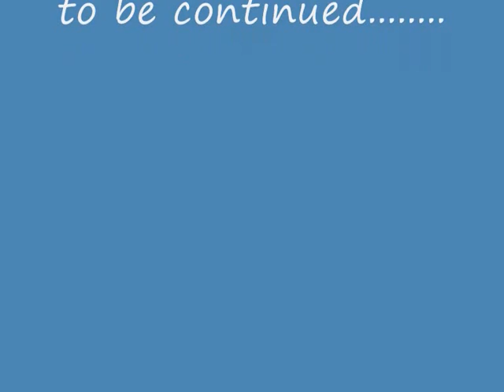**UPDATED SAS VIDEO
HI GUYS, PUT ON YOUR SCHOOL UNIFORMS, DON SOME WAX LIPS, AND OPEN UP A PACKAGE OF LIK-M-AID, TURN UP THE SPEAKERS AND ENJOY. IVE ADDED GLADYS BIRTHDAY PICS! WITH LOVE, ROSAMARIA OF NEW ZEALAND